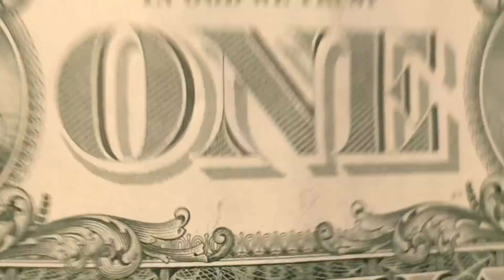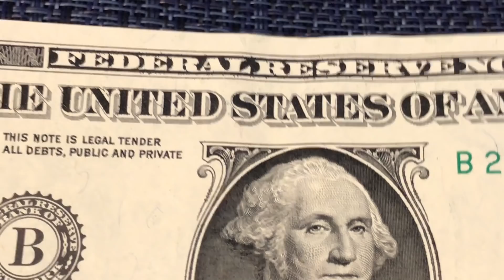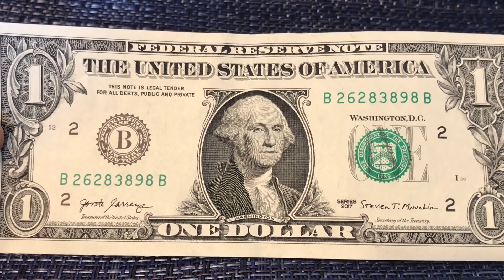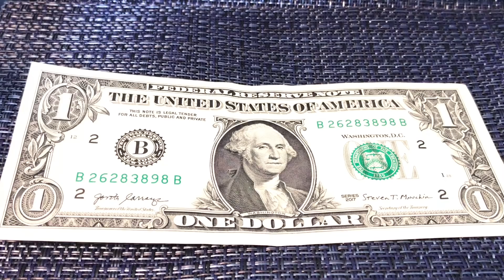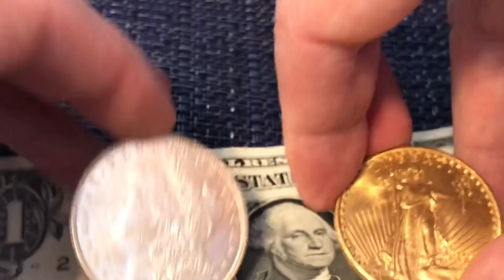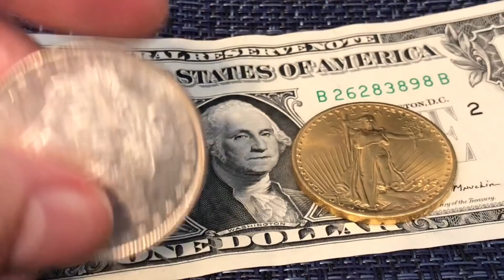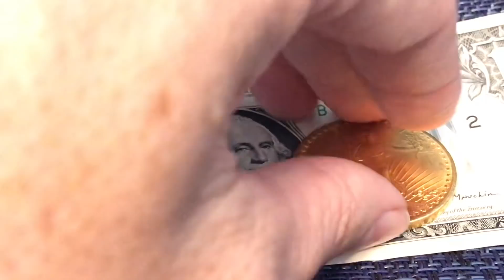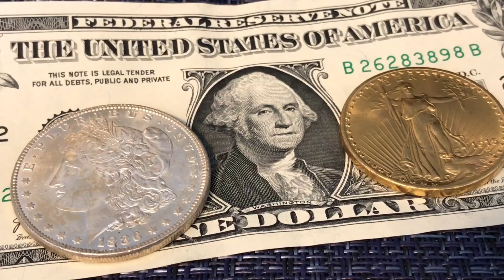How Long Will The Dollar Last?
Many predict the fall of the dollar. We'll explore this topic and discover how long it will last under various conditions.
Bitcoin:14RZD6XGGv4RFMyTTbPndmuYBWTc5w1Sm6
Ethereum:0x98E741Abf6D70ed1e6b3C97203a1B72414F1D6ad
Litecoin:LfgL5D7Wvtknagbn2WuCcXasAfquzv2CGB